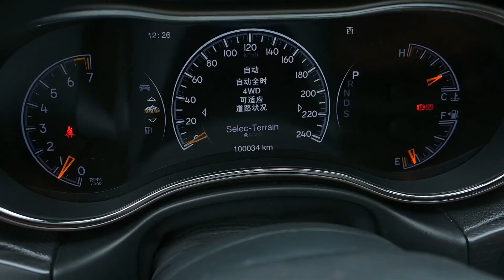3.6排量还带空气悬挂！这台二手Jeep大切诺基亮点有点多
_________________★独家授权★_________________
3.6排量还带空气悬挂！这台二手吉普大切诺基Jeep Cherokee亮点有点多！